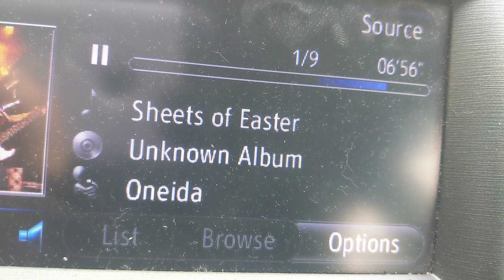sheets of Easter _oneida ❤️☮️🫂🍆🍑💐🦅🦚🕊️🦆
this is "sheets of Easter" from Oneida